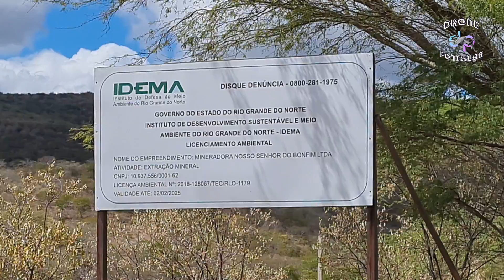Voo Raul Capitão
Voo realizado sobre toda região da Mina Bonfim no município de Lajes no Ri Grande do Norte. Neste vídeo contamos um pouco da história do rei da scheelita o Sr. Raul Capitão bem como mostramos também o estado em que a mina se encontra hoje desativada e mais dois locais curiosos como uma Igreja no alto da serra e sua casa de campo naquele período.
Autorização de Voo Sarpas: